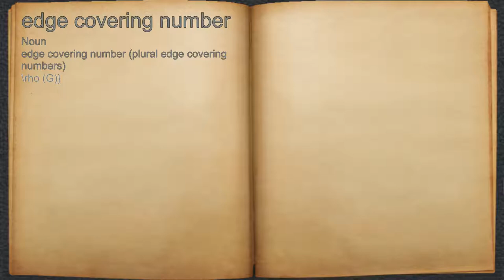What does edge covering number mean?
A spoken definition of edge covering number.

Intro Sound:
Typewriter - Tamskp